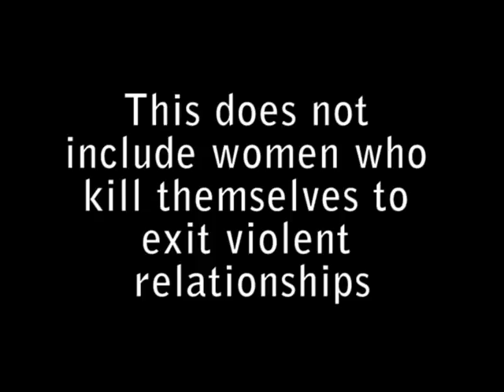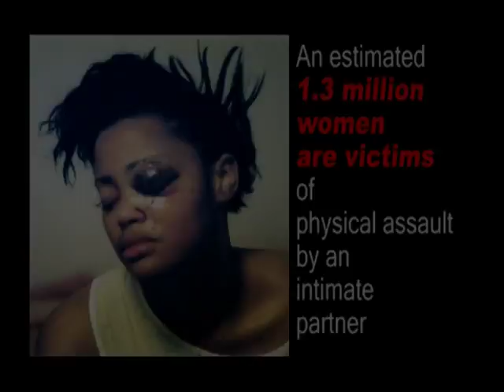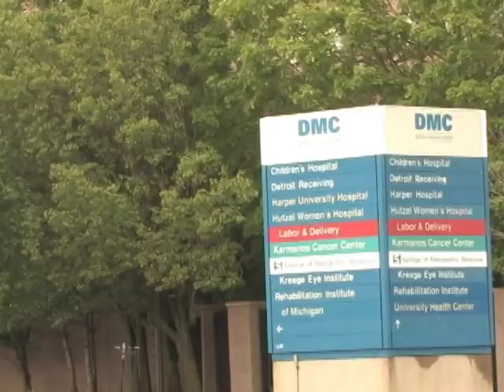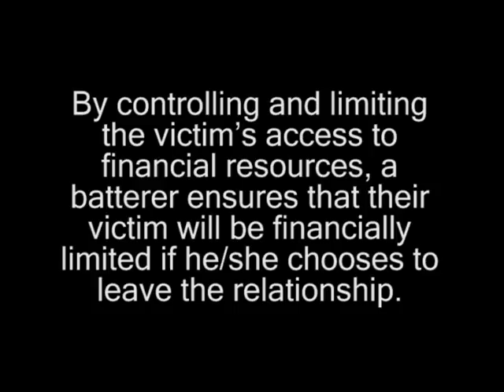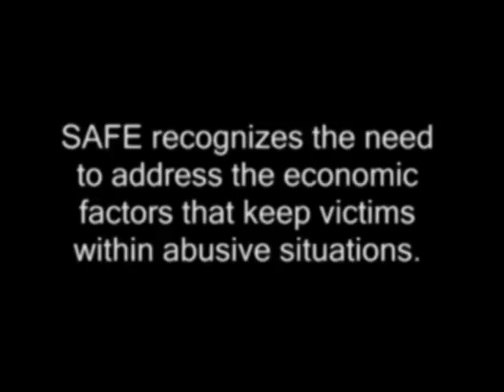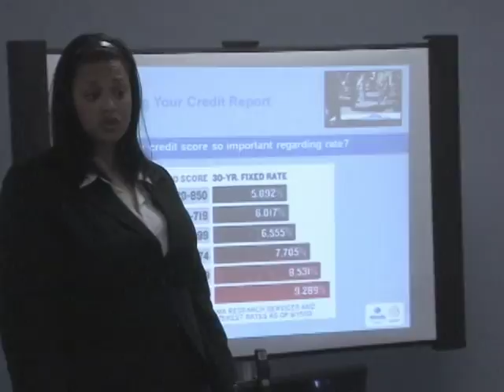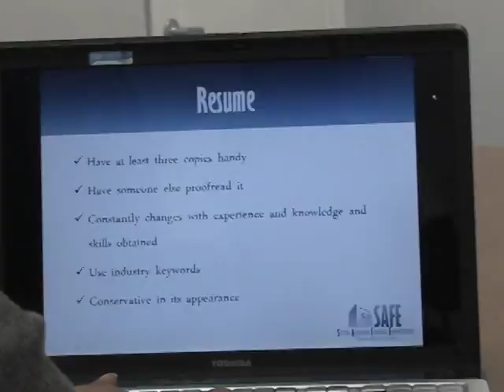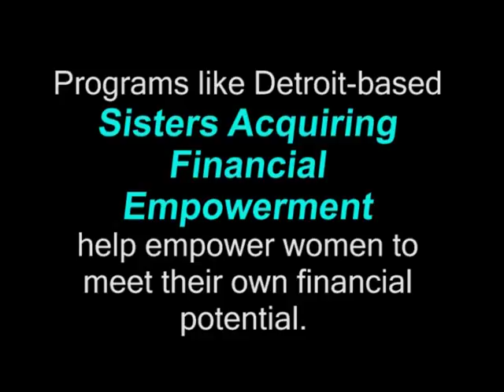SAFE's Documentary History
Sisters Acquiring Financial Empowerment (SAFE) services are free of charge to victims of domestic violence to equip survivors of domestic violence with the knowledge, skills and abilities needed to end the cycle of economic abuse, while maintaining their personal safety.